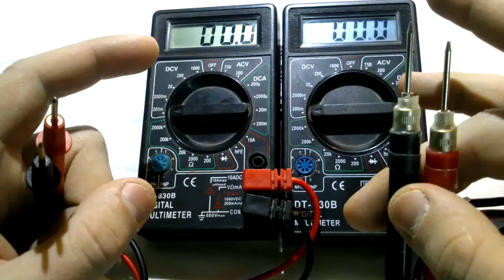Архив канала Techn0man1ac, о разгоне мультиметров #0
Да да, я разгонял мультиметры

By Techn0man1ac